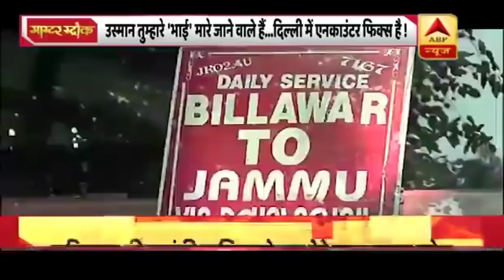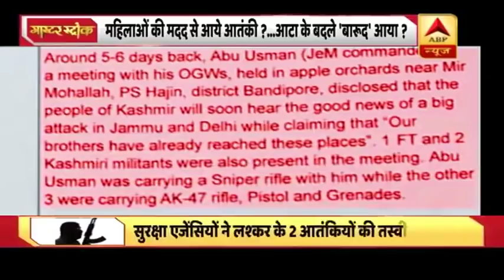4 से 5 आतंकियों के दिल्ली में घुसने का शक, तलाशी अभियान तेज | ABP News Hindi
कंगाली के दरवाजे पर खड़ा है पाकिस्तान मगर साजिश करने से बाज़ नहीं आ रहा है. ऐसी ही एक साजिश का भंडाफोड़ भारत की सुरक्षा एजेंसियों ने किया है. जम्मू-कश्मीर से 370 हटाने के बाद से इमरान खान दुनिया भर में घूम-घूम कर घड़ियाली आंसू बहा रहे थे. उसी वक्त उनकी खुफिया एजेंसी ISI भारत में सिलसिलेवार धमाकों की साजिश रच रही थी. सूत्रों के मुताबिक खबर है कि इसी साजिश को अंजाम देने के लिए जैश और लश्कर के आतंकी दिल्ली में दाखिल हो चुके हैं. लेकिन हमारी सुरक्षा एजेंसी मुश्तैद हैं.